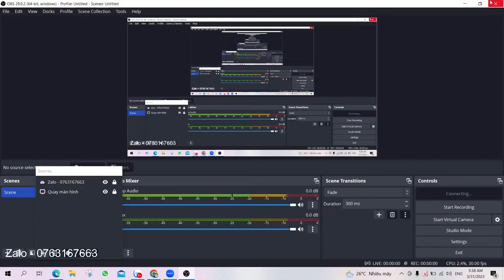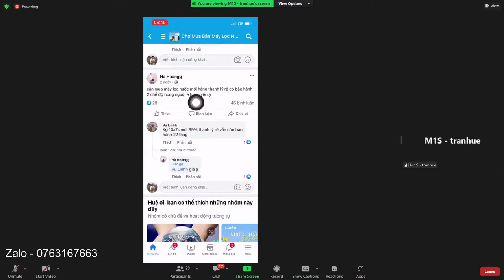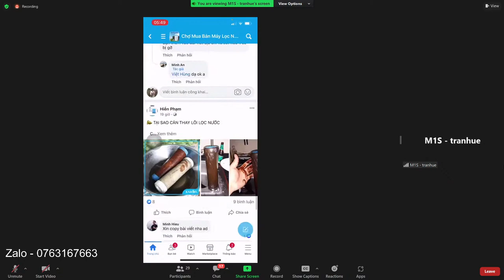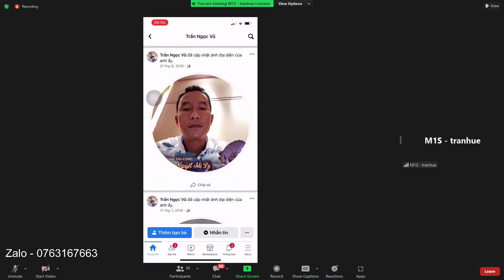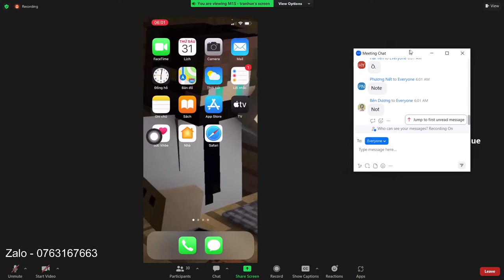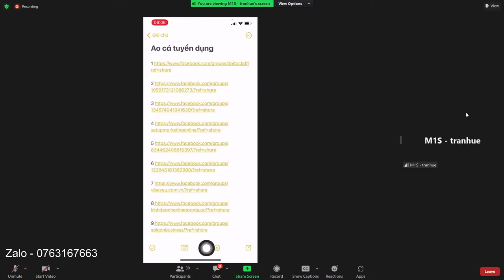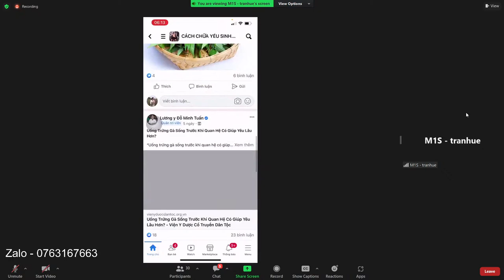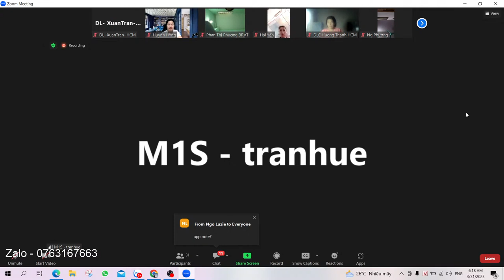CÁCH TƯƠNG TÁC GIÚP RA ĐƠN CHO NGƯỜI LẠ TRÊN MẠNG XH FACEBOOK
Mô tả
Lan Lương Droppii là kênh chia sẻ về chủ đề kinh doanh, kiến thức sản phẩm trên Droppii nếu bạn có nhu cầu kinh doanh hơn 3000 sản phẩm chất lượng cao từ Droppii vui lòng liên hệ qua thông tin dưới phần mô tả.

Đăng ký làm phân phối sản phẩm tại đây:
Mã giới thiệu tạo tài khoản tại Droppii: 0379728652